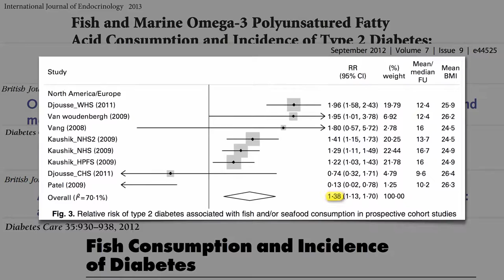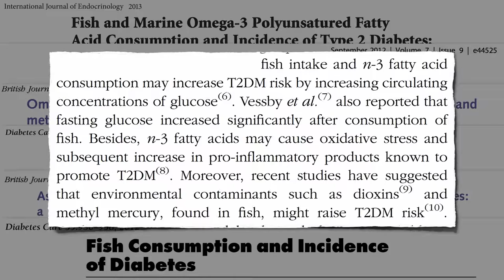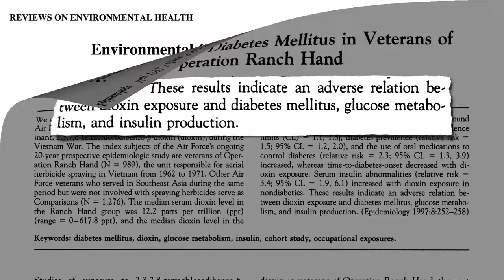Fish and Diabetes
The relationship between fish consumption and diabetes risk may be due to toxic pollutants that build up in the aquatic food chain.